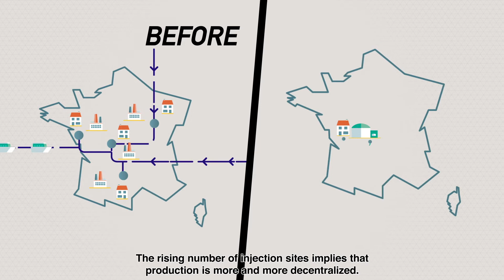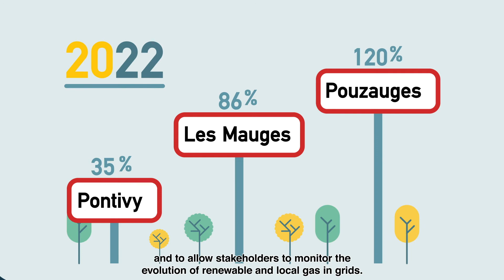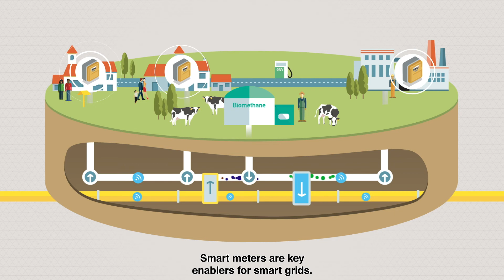West Grid Synergy, the first European demonstrator of smart grid for gas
In western France (Brittany and Pays de la Loire), West Grid Synergy aims to design and experiment smart grid solutions to maximize biomethane injection into the transmission and distribution systems.
Along with its project partners (GRDF, Sorégies, SIéML, SyDEV and Morbihan Energies) GRTgaz is committed to the energy transition with Pontivy, Les Mauges and Pouzauges territories.